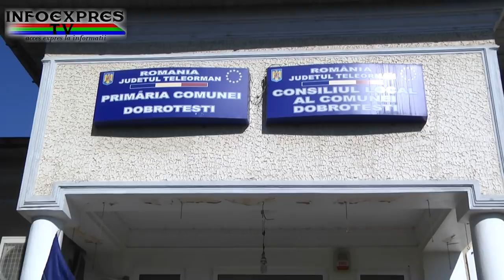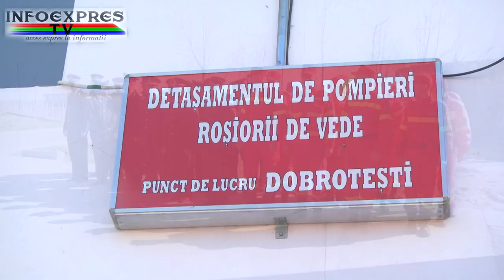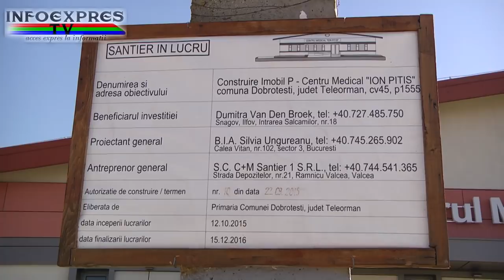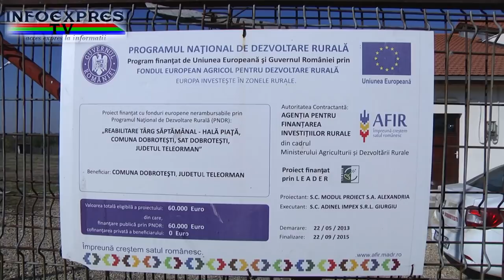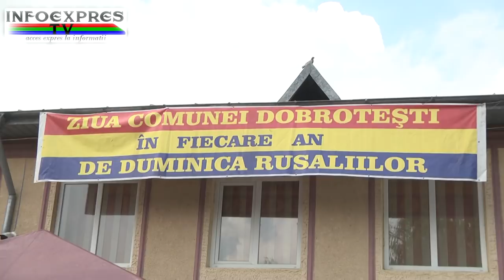Pasi spre dezvoltarea comunei Dobrotesti